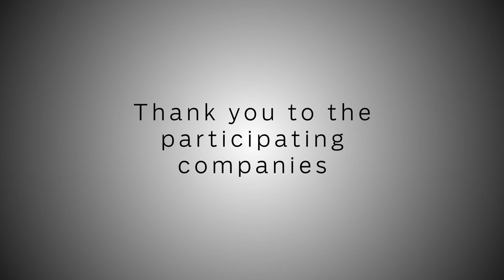Lighting the Way Series: Topic 4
IPWEA's Lighting the Way Series is a collection of 10 videos featuring interviews with some of the street lighting and smart control industry’s preeminent voices.

The fourth video in the series asks: what about glare?

The series was produced as part of IPWEA's highly successful Street Lighting and Smart Controls (SLSC) Programme, a Federal Government-supported, all-of-industry initiative created to measurably increase the rollout of LED and smart controlled street lighting in Australia and New Zealand.

The videos feature advice and insights from SLSC Council members: Philips, Light Source Solutions, Gerard Lighting and Cisco, and Technical Advisory Group members: Broadspectrum, Telensa, Electrix, OrangeTek, ENE.HUB and Schréder.